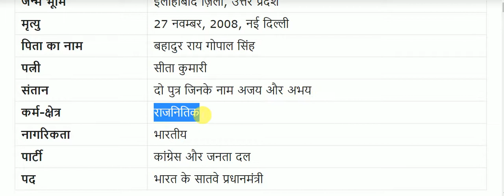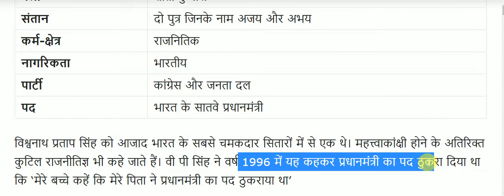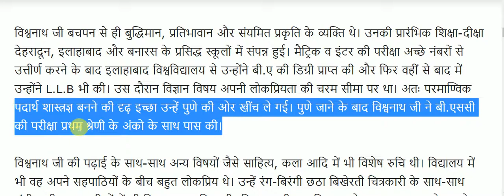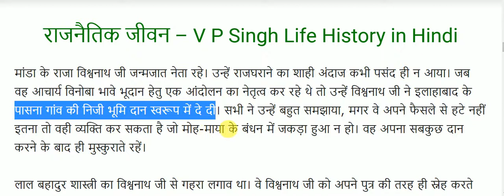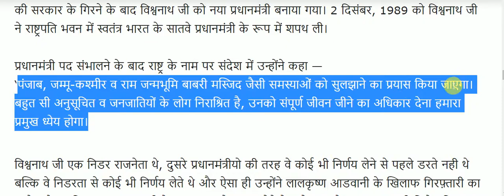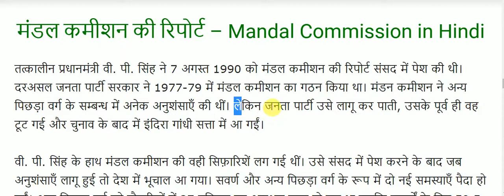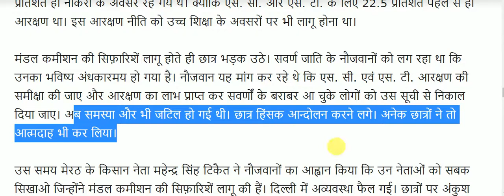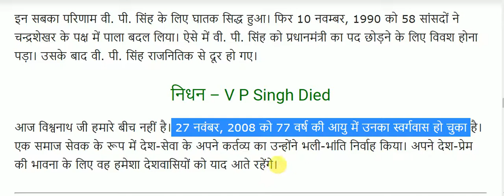विश्वनाथ प्रताप सिंह की जीवनी || Vishwanath Pratap Singh Biography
Vishwanath Pratap Singh Biography for All Competitive Exams like SSC, Railway, IB, Bank, UPSC, BPSC, MPSC, PCS, etc.